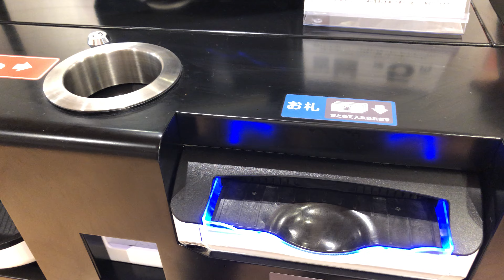【大阪府 吹田市】デコホーム トナリエ南千里アネックス店 セミセルフレジ（現金で支払い）